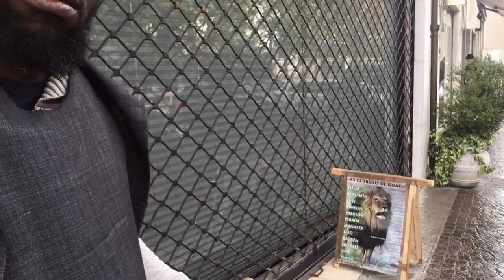Campo di Yahawah wa Yahawashi.